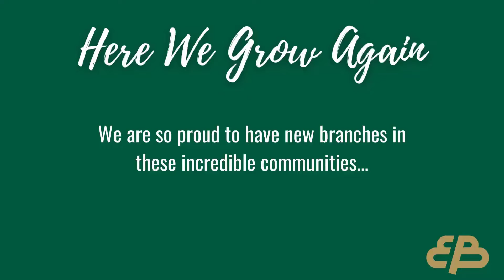Here We Grow Again